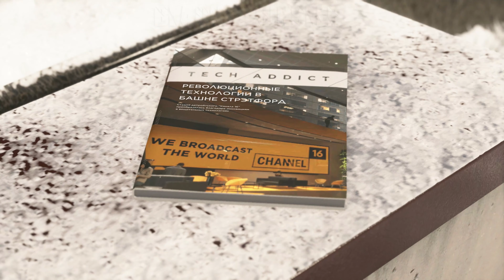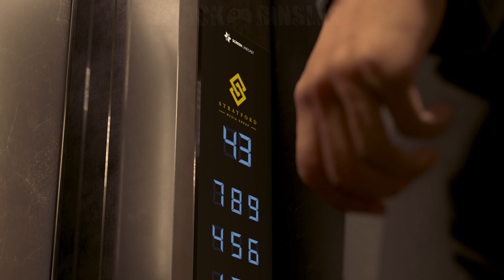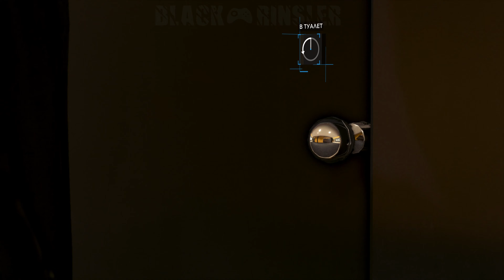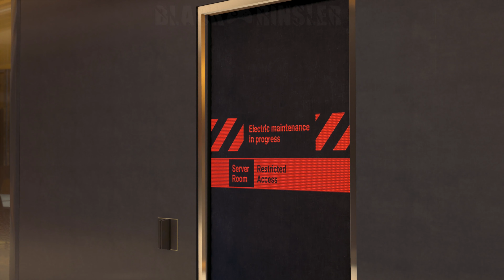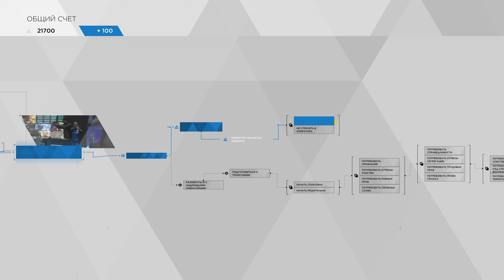Detroit: Become Human | PC Прохождение | [4K] — #22 [«Башня Стрэтфорд»] | [АНДРОИД БЕЗ ЧУВСТВ😡]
Плейлист: 🔗 (третье прохождение на 100%)
Полное прохождение приключенческой компьютерной игры с элементами интерактивного кинематографа от французской компанией Quantic Dream, без комментариев в 4K с максимальной графикой на PC.
Сюжет: Сюжетная линия Маркуса
Известный художник Карл, лишённый возможности ходить, имеет в собственности андроида-опекуна Маркуса, к которому относится, как к сыну. Однажды они вдвоём возвращаются домой, замечают включенный в студии свет и сообщают в полицию о предполагаемой краже со взломом. Преступник оказывается сыном Карла, сидящим на наркотиках и пришедшим попросить отца о деньгах на очередную дозу. Прибывшая полиция по одной из причин застреливает Маркуса. Ставший девиантом Маркус приходит в себя на свалке сломанных андроидов, где умирающий андроид передаёт ему информацию об Иерихоне — разрушенном судне и убежище для таких же девиантов. Попав на Иерихон, Маркус побуждает его жителей-андроидов не доживать свои последние дни в бездействии, а начать бороться за свою жизнь и свои права. В результате группа андроидов под руководством Маркуса совершает несколько актов гражданского неповиновения, которые привлекают внимание общественности. Это приводит к антитеррористической операции ФБР в Иерихоне, которая становится началом полноценной кампании властей по уничтожению андроидов. После этого лидер Иерихона может либо вывести андроидов на мирную демонстрацию, которая освещается журналистами и под давлением гражданского общества может привести к тому, что андроидов оставят в покое, либо пойти на вооружённое противостояние с полицейскими, которое также может окончиться либо победой андроидов, либо их поражением.
В ходе игры подавляющую часть общественного мнения по вопросу девиантов среди всех главных героев формирует именно Маркус, и в результате его действий общество может оказаться как настроенным враждебно по отношению к андроидам, так и выразить поддержку этой «новой форме разумной жизни». Также действия Маркуса влияют на отношение к нему Иерихона (от признания лидерства Маркуса до изгнания Маркуса из Иерихона), а также троих его ближайших соратников, среди которых девушка-андроид Норт, с которой Маркус может построить любовные отношения. Кроме того, Маркус может умереть в результате столкновений с представителями властей в течение своей сюжетной линии.